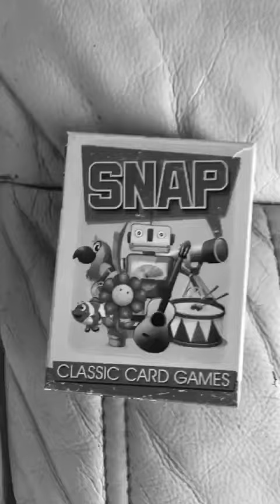The Detective Episode 1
Join Detective Frank as he goes up against his nemesis scary Terry to rescue his side kick Teddy! Will he save Teddy before it’s too late?